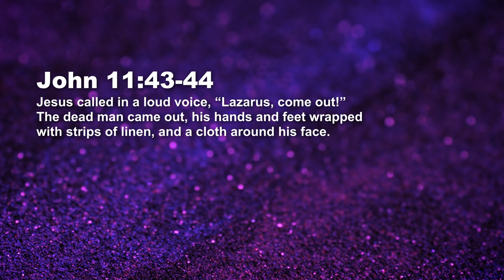Healing Is Ours - Raising Lazarus - Paul Emmanuel | Daily Devotion, October 02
Today's Daily Devotional: Healing Is Ours - Raising Lazarus